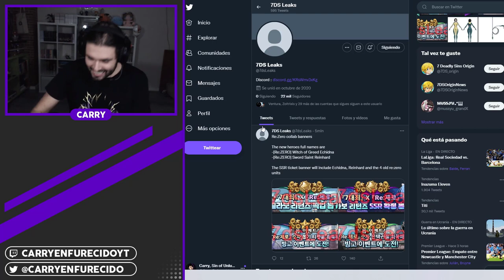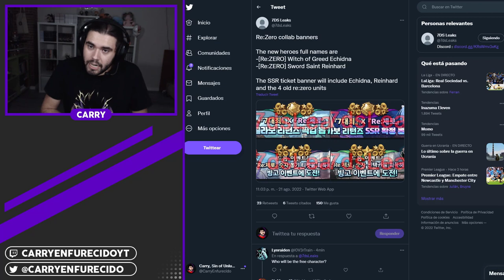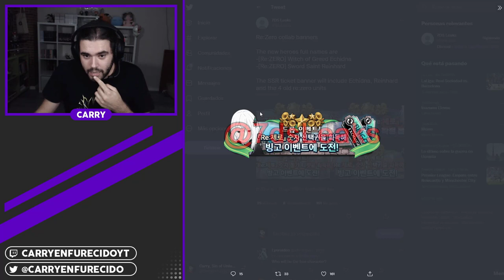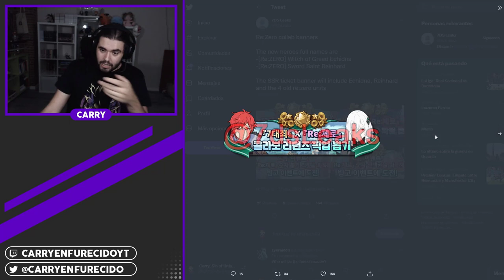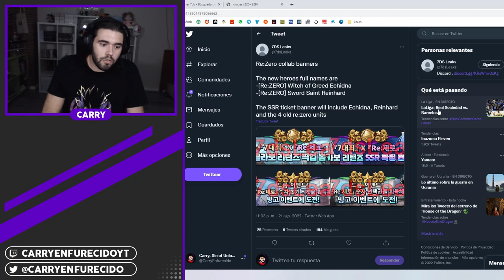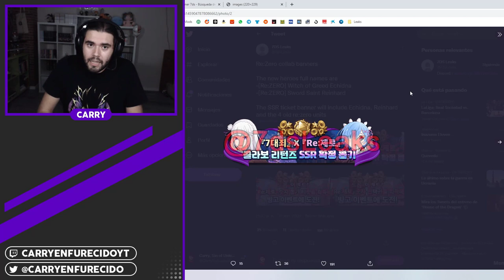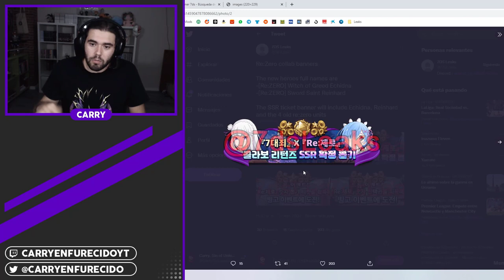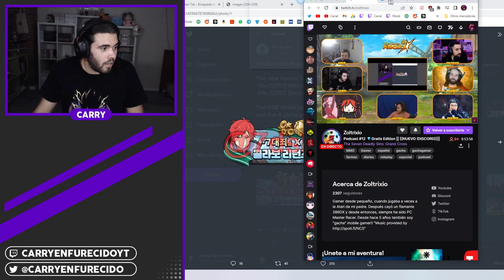¡CONFIRMADO el REGRESO de la COLABORACIÓN con RE:ZERO! Echidna y Reinhard | 7DS: Grand Cross